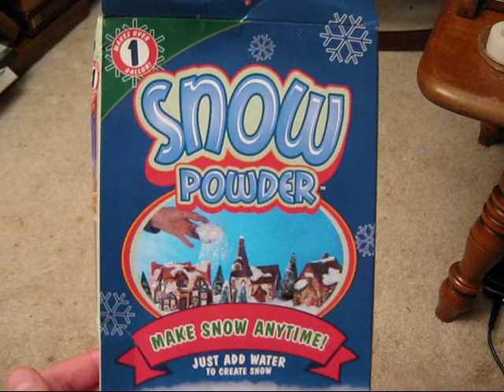Precipitation Party!!!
A documentary of our very fun precipitation party!!!